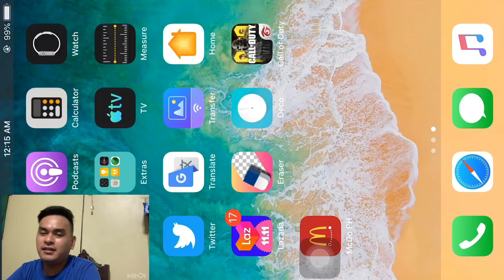CALL OF DUTY MOBILE | streaming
Chamba lang tooooo.. :D

add nyo ko JVBoy.. laro tayo!!!

Please visit my cousins YOUTUBE CHANNEL!
im jennc